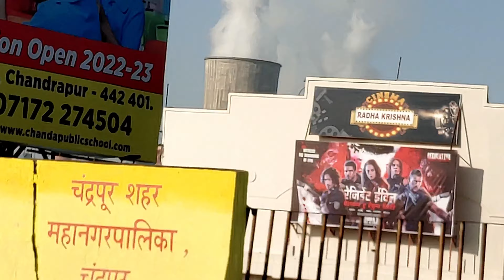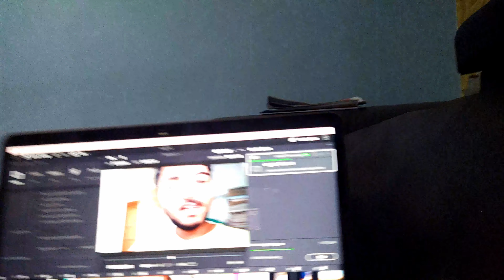We saw giraffe in city 😱 😂( vlog 65 )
Enjoy and have fun with me with my new vlog.

This means a lot for me and helps me create more content like this

Credits for.